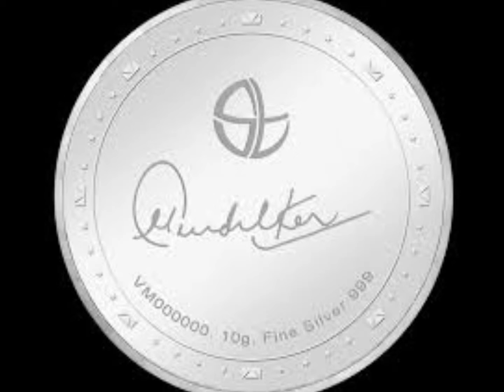Sachin Tendulkar Amazing Batting Performance...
sachin tendulkar best moments in his successfrull career. He has been world no.1 from last two decades.Sachin tendulkar is a world top run scorer.sachin has many records in his name in the history of criket.Sachin named as god of cricket.